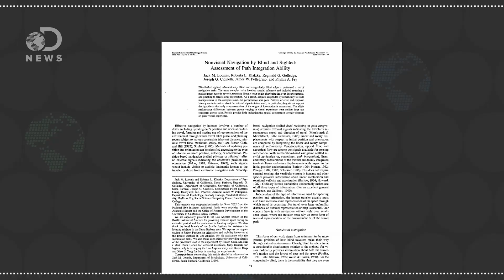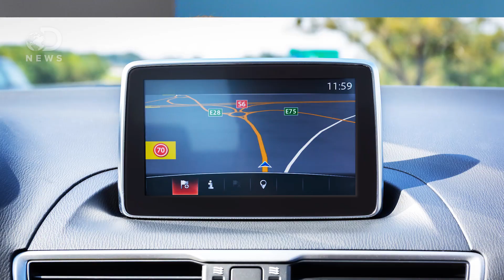How Do Animals Find Their Way Home Without GPS?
Animals travel hundreds of kilometers without GPS, but how? Understanding the earth's magnetic field might be the ultimate travel tip.

How dogs find their way home (without a GPS)
"From the skill of racing pigeons to find their way home, to the seasonal breeding migration of the humpback whale, a huge range of creatures are capable of navigating in a consistent, precise and effective way."

Why humans can't navigate out of a paper bag
"THE journey seemed simple enough, on the map anyway. Allison Fine left her home to drive to Vermont, just a few hours north on a major highway. She had studied the route and had a GPS gadget to help her. Nevertheless, she soon had absolutely no idea where she was."

All Can Be Lost: The Risk of Putting Our Knowledge in the Hands of Machines
"a hundred years ago, the British mathematician and philosopher Alfred North Whitehead wrote, 'Civilization advances by extending the number of important operations which we can perform without thinking about them.'"